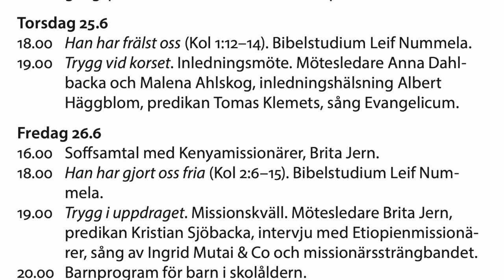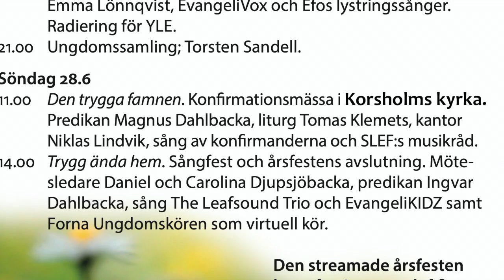Hälsningar till SLEF:s årsfest 2020